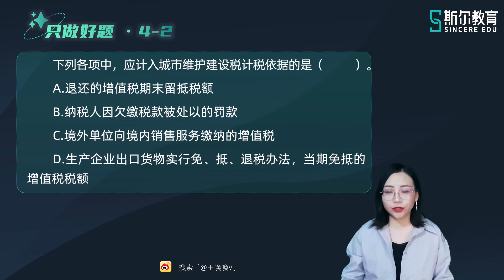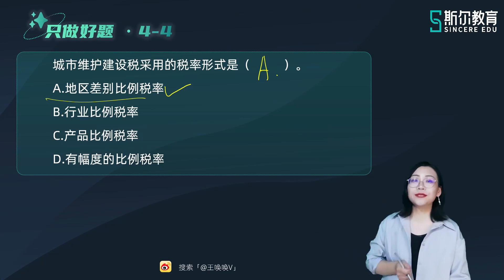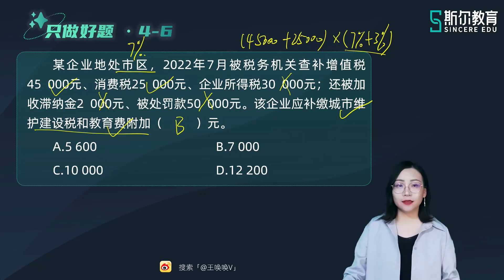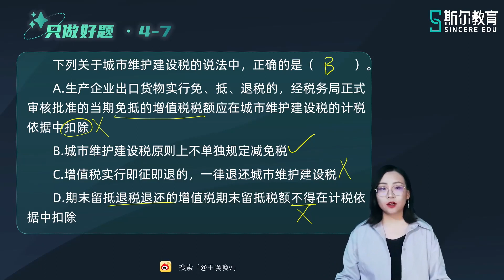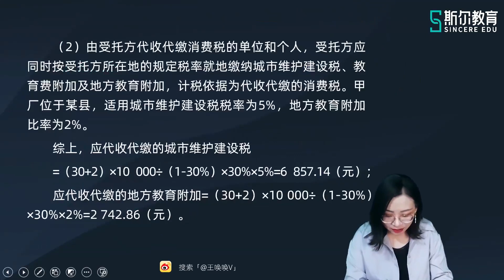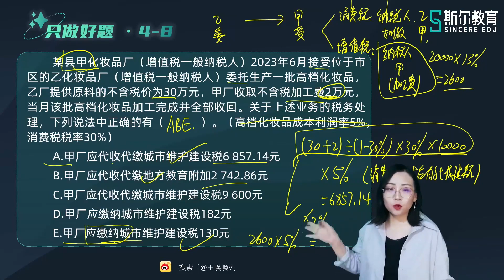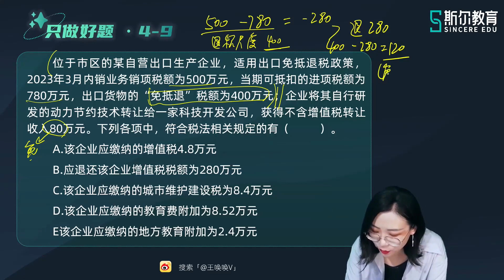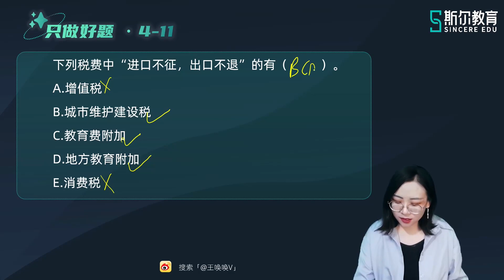2023 税务师 税法一 王唤唤 好题特训营 【10】第四章 城市维护建设税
2023 税务师 税法一 王唤唤 好题特训营